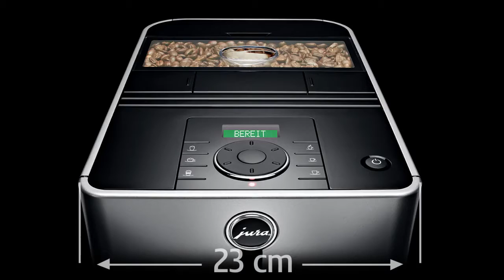เครื่องทำกาแฟระบบอัตโนมัติ JURA | ENA Micro 90 | Fully Automatic Coffee Machine